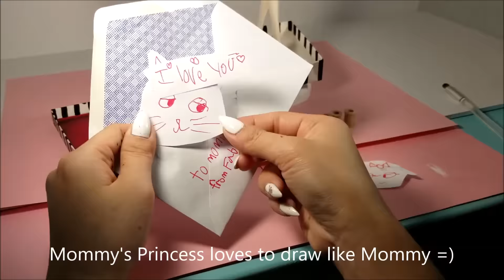Doll Figurine CORALINE | Coraline's Other Mother | Halloween | Monster High Doll Repaint Ooak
Donate to help this channel grow to its fullest creative potential! You guys are the best! And I would love to continue to create more contents for you. Thank you so much Loves for your gift! ♥

Hey Guys!
So, like the Day of the Dead doll figurine, I had postponed Coraline's Other Mother as well. Last year I did not think of including the spider legs but I am so glad that I waited until this year because I watched the movie again with my daughter and I thought, SHE'S GOT TO HAVE THE LEGS! She's a spider! I was soooooo excited! It was not as complicated as I thought. And I love the outcome! It's totally complete! Hope you guys enjoy this project!